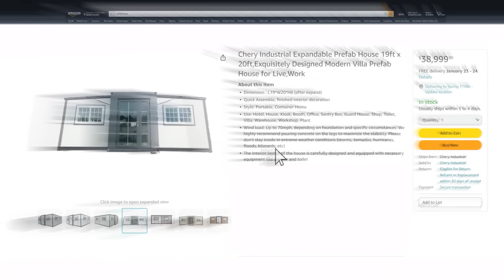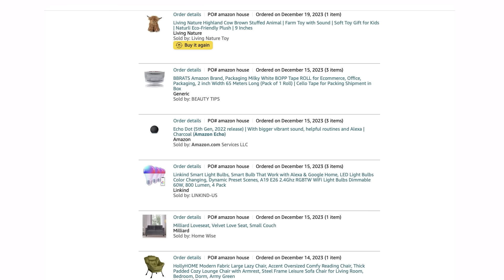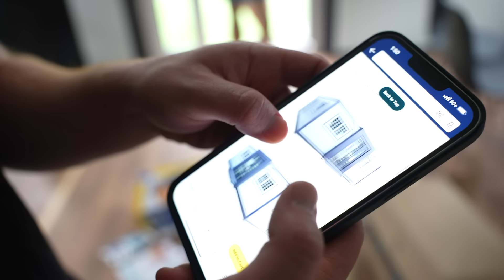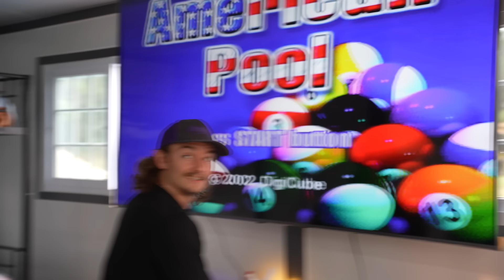I Bought a House on Amazon